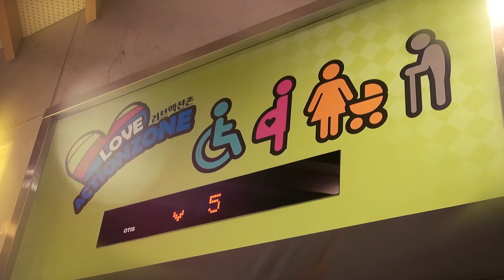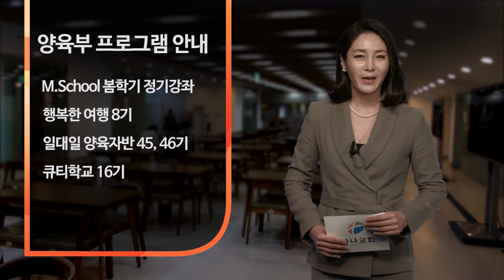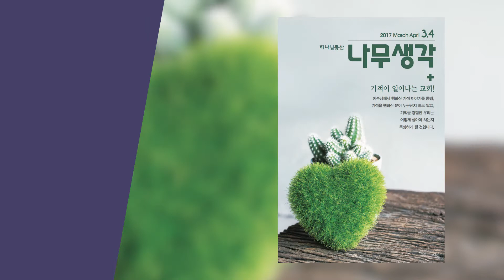[만나교회]2017-02-25_만나스토리